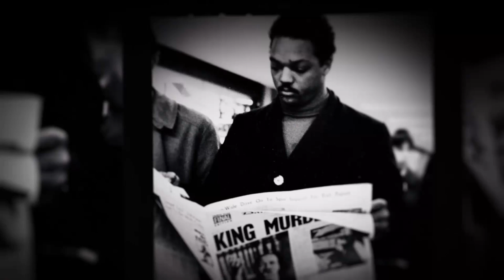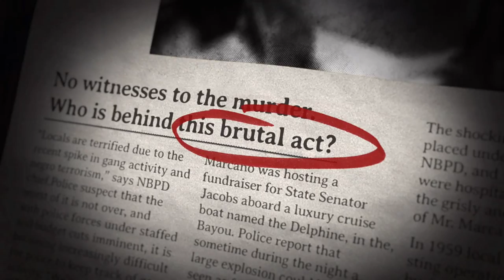Mafia 3 Walk-through (Part 3)